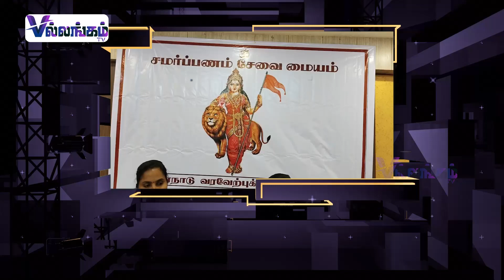புதுச்சேரியில் சக்தி சங்கமம் மகளிர் மாநாடு | Sakthi Sangamam Manadu | Puducherry